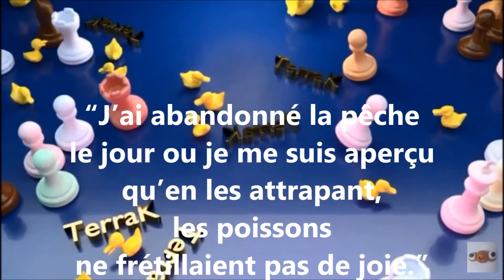Batman dans ma rivière ?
Il y a bien un Cormoran (et pas deux!) près du port non loin sur le Rhin mais c'est la première fois qu'il vient sur ce bout de rivière et ça fait super plaisir !
Pas très bien filmé, je n'ai toujours pas de stabilisateur d'images mais l'idée est là :-)

Musique 1. Urban Lullaby
                 2. The wolf and the moon by Brunuh-Ville